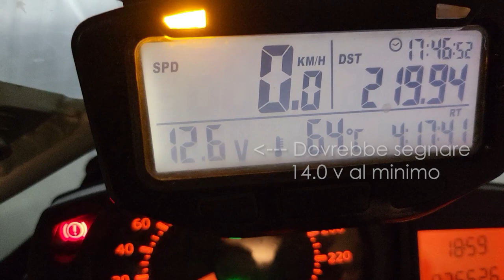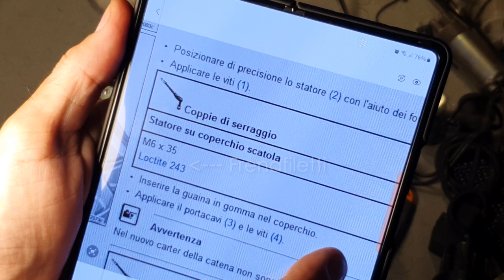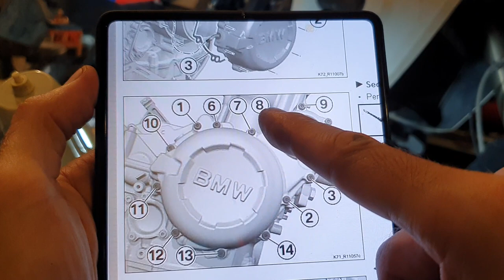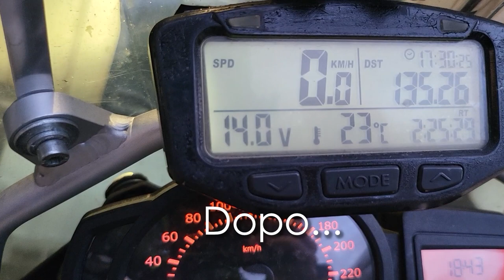BMW F 800 GS - Cambio statore a 76.000 chilometri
link chiave dinamometrica